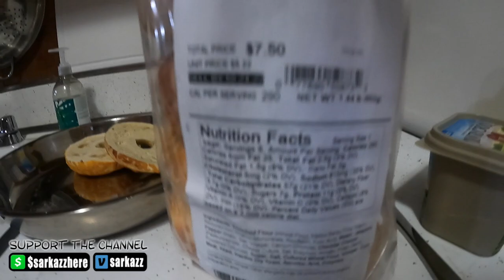Tea + Wings: A Delicious and Fun-filled VLOG